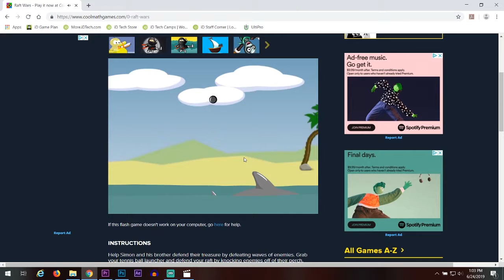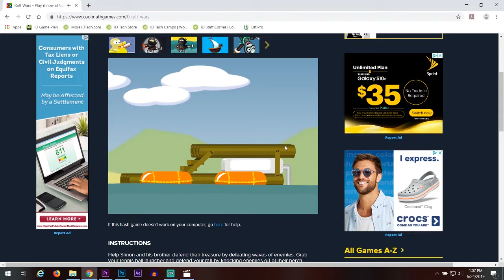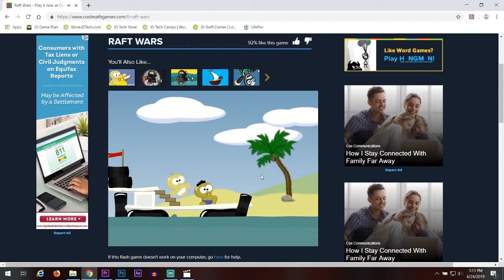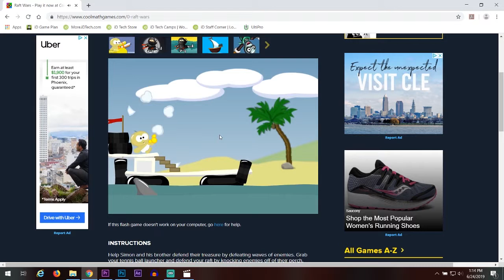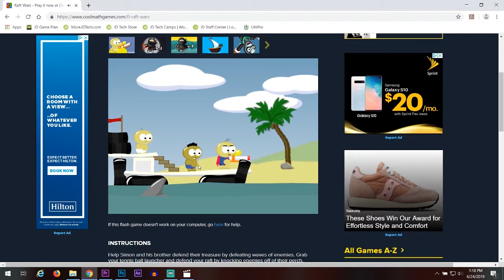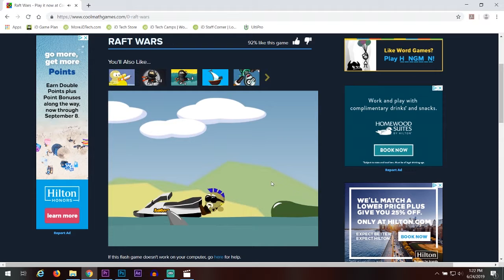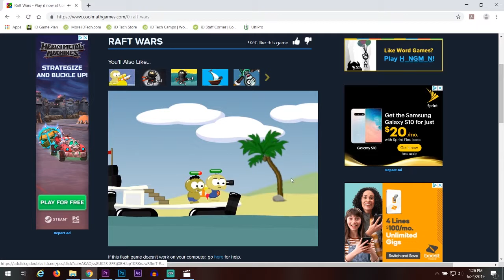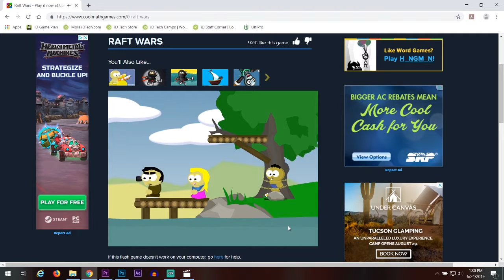Final Gameplay Raft Wars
This video features the computer Game "Raft Wars." This features most of the gameplay of the game. Enjoy!